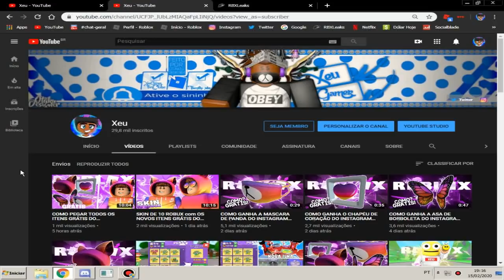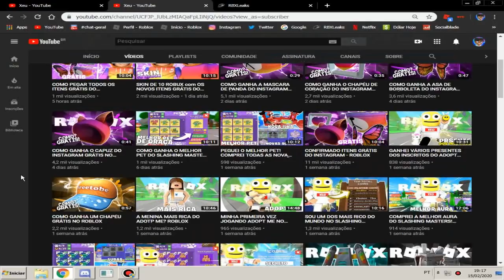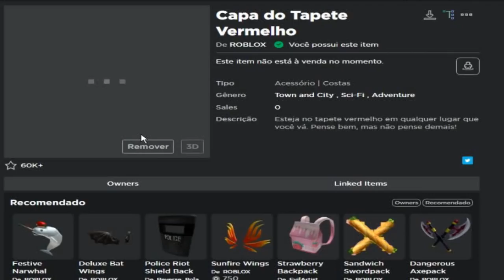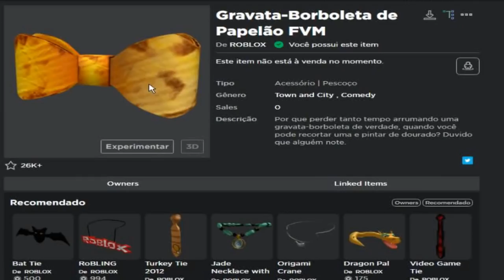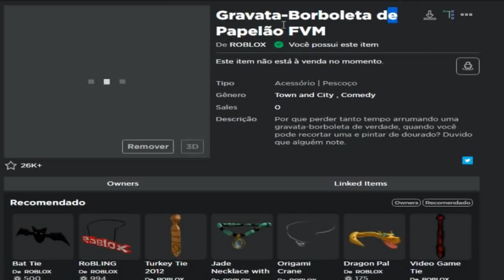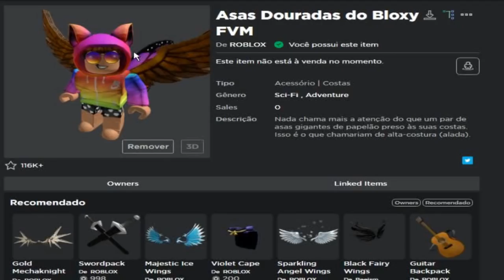EVENTO BLOXYS com ITENS GRÁTIS?